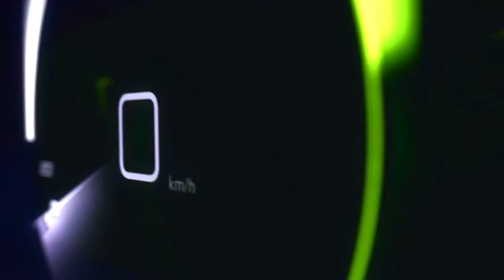AC Profekt videovoščilo